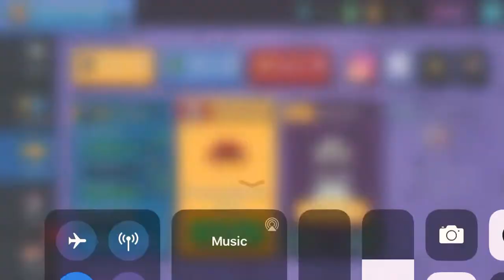2 wins and some epic plays and snipes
More CiderTurkeyNight Gaming and some awesome plays